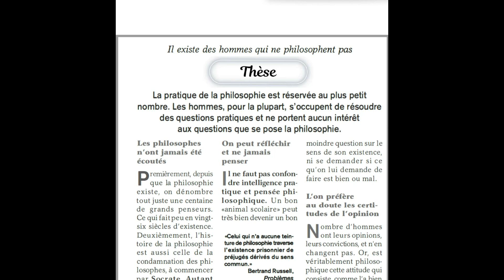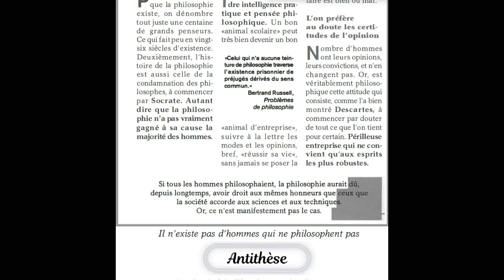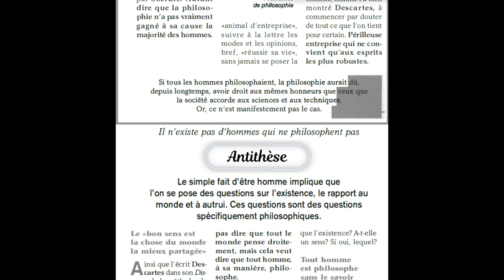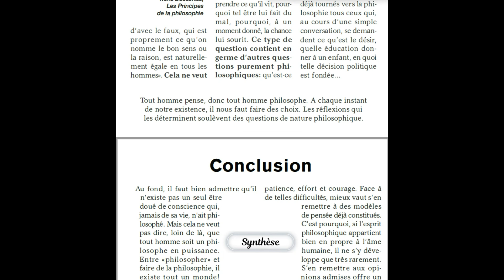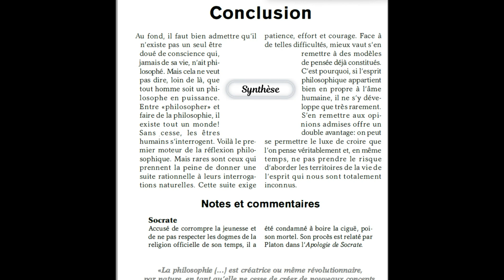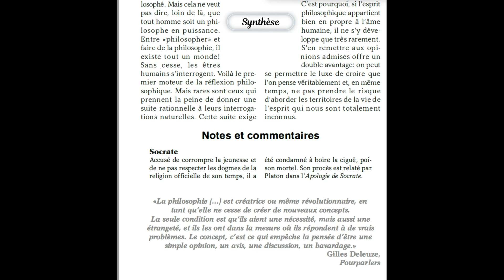Philosophie: Existe-t-il des hommes qui ne philosophent pas ? (dissertation)